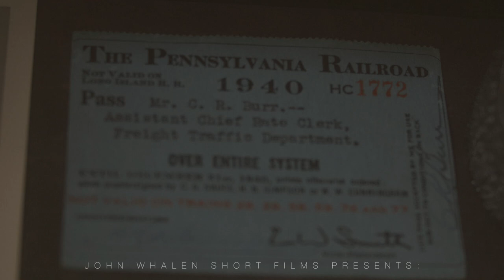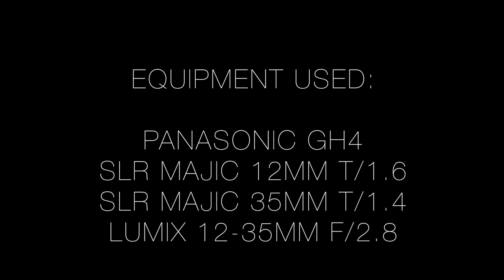Golden Spike Party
Vanity Card Intro Clip by:

Go-qualia

“Prologue”

Leggysalad

"farewell bright”

Lenses Used:
SLR Magic 12mm T/1.6
SLR Magic 35mm T/1.4 mk II
Lumix 12-35mm f/2.8

Profile: Cinelike D
Color Graded with LUT Utility Film Emulator Kodak Ektar 100 FC